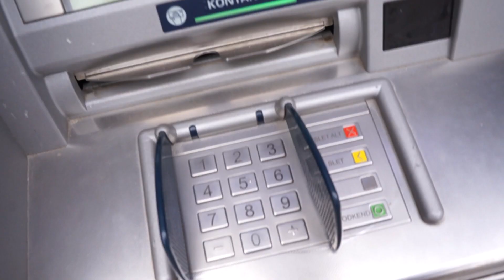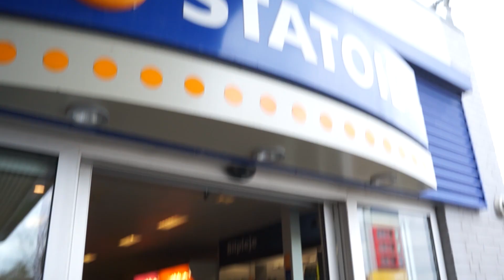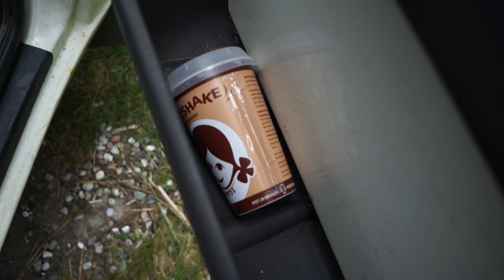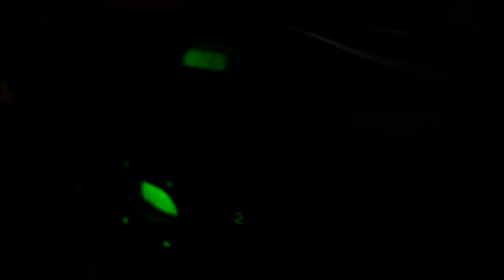I EN VAREVOGN MIDT OM NATTEN?!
DAG 42 || 21. APRIL 2016
Simpel vlog idag, er total træt.

// Casper Harding